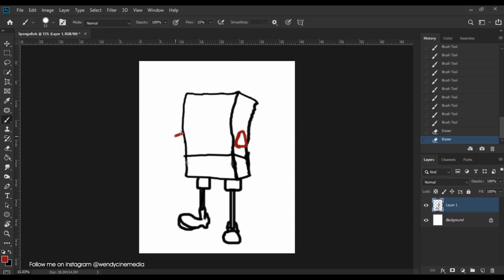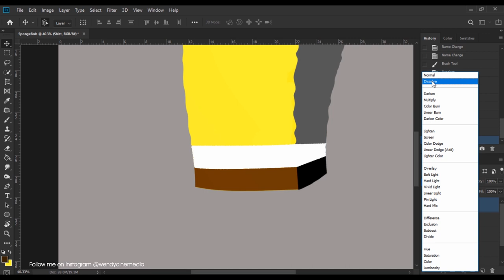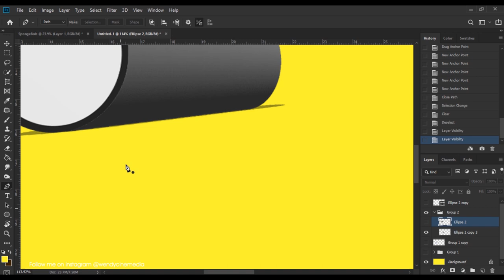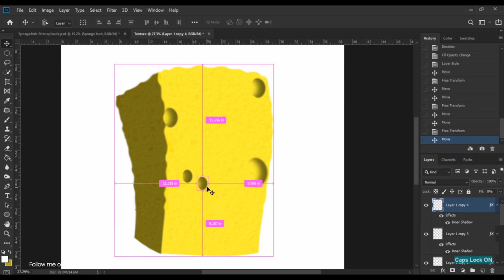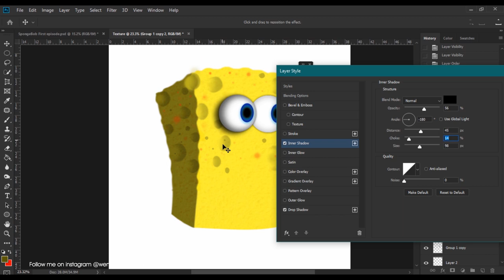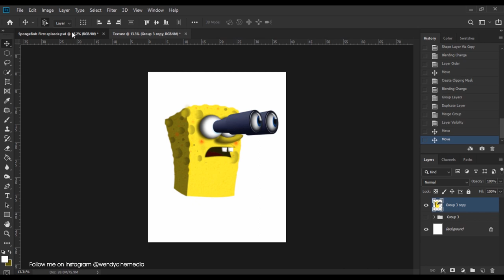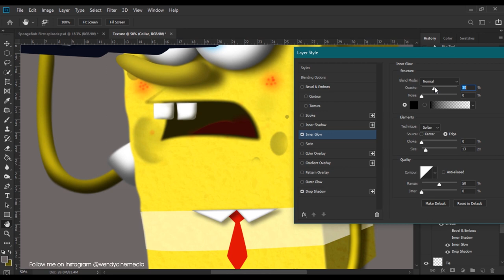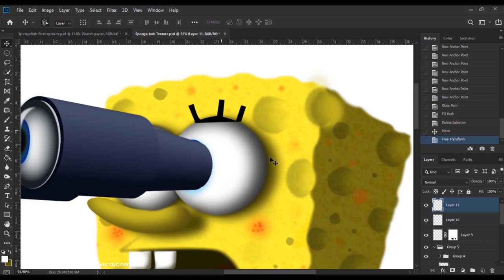Spongebob Squarepants | Photoshop manipulation | Speed Art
1.Dell SE2419Hx 23.8" IPS Full HD (1920x1080) Monitor (My main monitor)

2.2019 ASUS ROG 15.6" FHD Gaming Laptop (My laptop for editing)

3.Razer Lancehead Tournament Edition Ambidextrous Gaming Mouse (My main mouse)

4.HyperX Cloud II Gaming Headset (For sound design)

Soundtrack: Destiny 1 OST (The bestt!!)